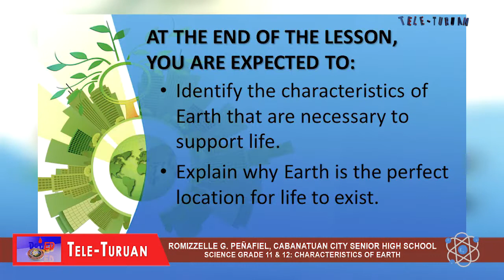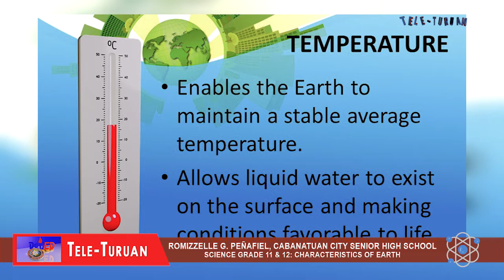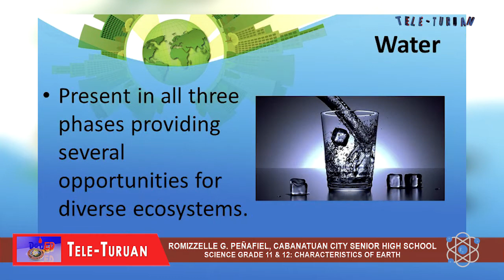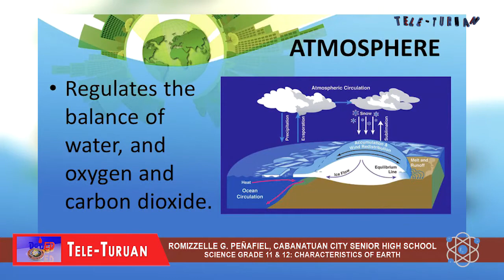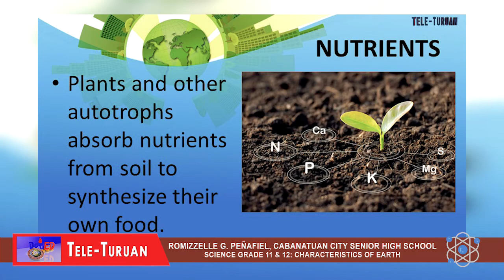Science Grade 11 & 12 Characteristics of Earth SHS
Video Lesson in Science Grade 11 & 12 Characteristics of Earth   SHS